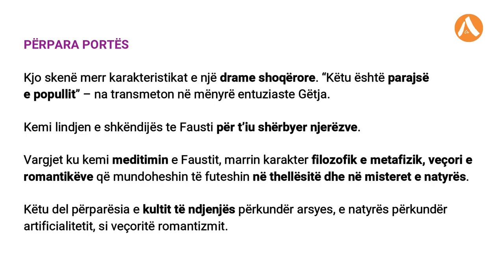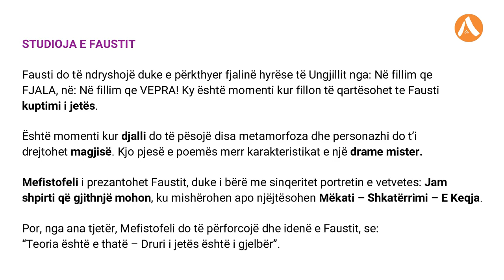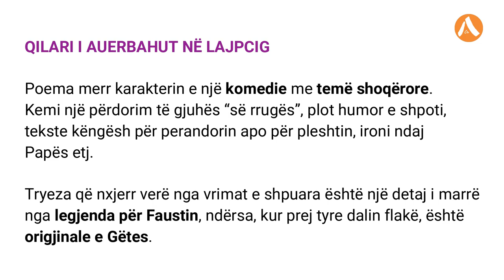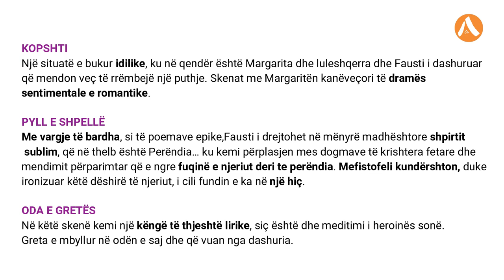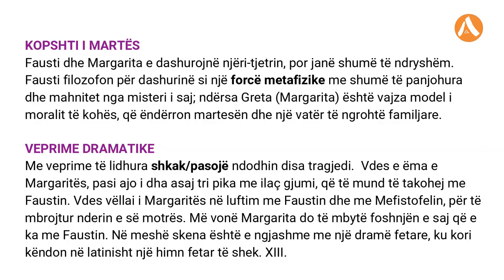"Fausti" Gëte - LEXIM I KOMENTUAR nga Rita Petro (PJESA I)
Videot me  LEXIM TE KOMENTUAR kanë për synim t’ju vijnë në ndihmë maturantëve për një rishikim të përmbledhur të veprës letrare. Ky lexim merr parasysh renditjen e ngjarjeve apo të poezive, siç është në vepër. Leximi i komentuar nuk është as analizë letrare dhe as koment, të cilat janë të përfshira në botime të tjera. Shpresojmë, që nëpërmjet kësaj mënyre, të nxitim dëshirën e nxënësit për ta lexuar në mënyrë të drejtuar veprën, duke zbuluar tekstin dhe nëntekstin e saj.
Rita Petro është specialiste didakte e lëndës së gjuhës e letërsisë në arsimin parauniversitar dhe bashkautore në 40 tekste shkollore, që përdoren nga nxënësit shqiptarë jo vetëm në Shqipëri, por edhe në Kosovë, Maqedoni, Preshevë dhe në Diasporë.